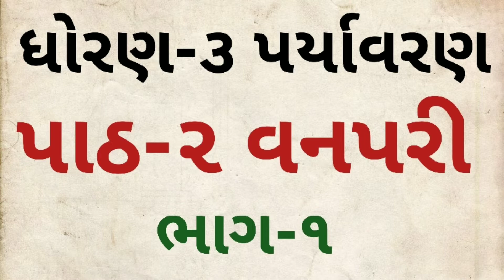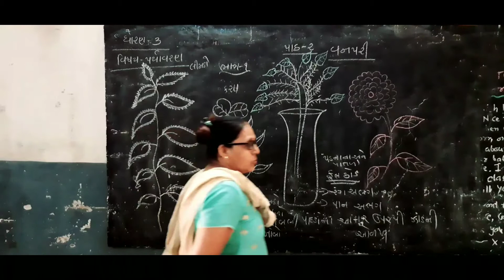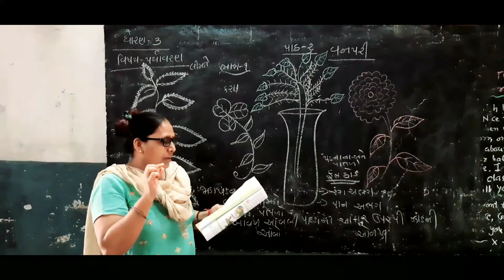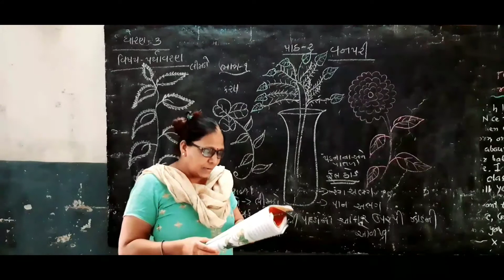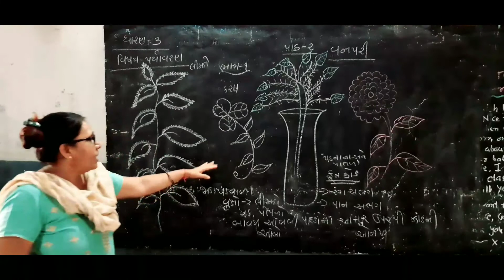ધોરણ-૩ પર્યાવરણ. પાઠ-૨ વનપરી ભાગ-૧